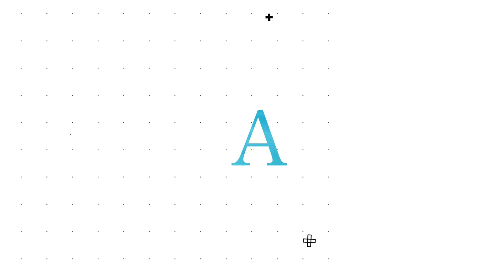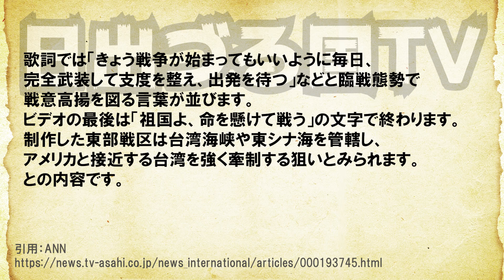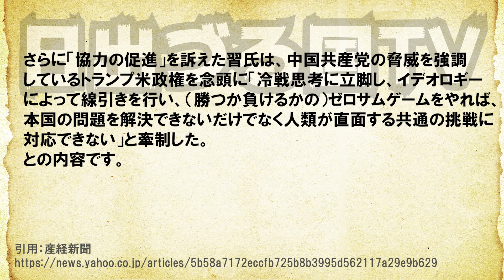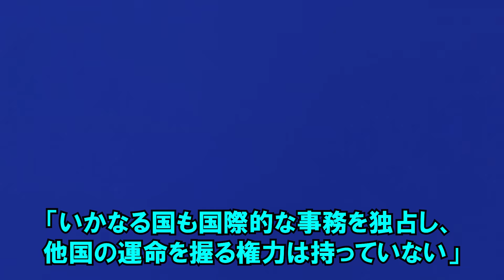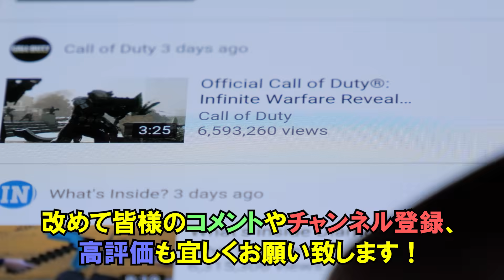中国「今日、開戦したら」というビデオで、台湾や米国を威圧！習近平氏の演説では、何と…！【日出づる国TV】